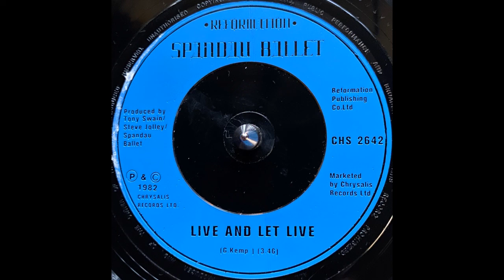Spandau Ballet - Live And Let Live (1982)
Label: Chrysalis - CHS 2642
Format: Vinyl, 7", 45 RPM, Blue Injection-moulded Labels
Country: UK
Released: 1982
Genre: Electronic, Rock, Pop
Style: Pop Rock, Synth-pop